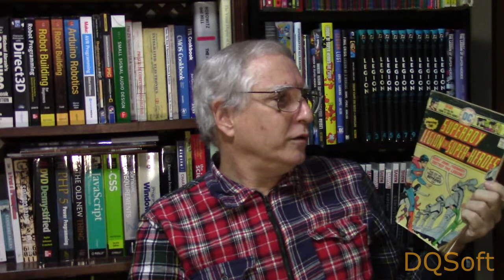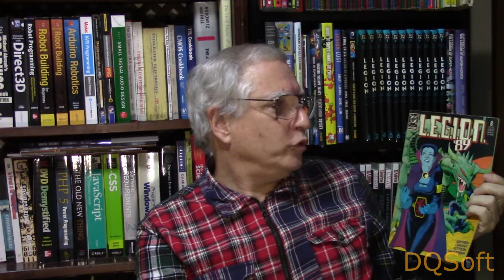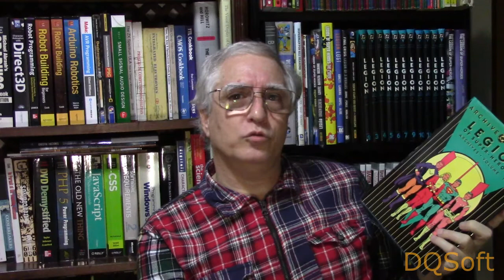Falando um pouco sobre Gibis